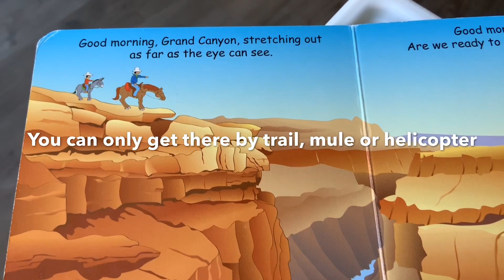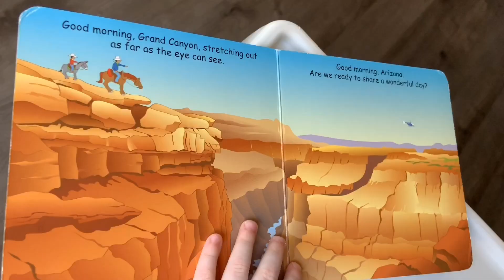Havasupai Falls Explore Arizona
Havasupai  Vlog # 19
A sequel to the office part 1 including a trip to one of the 7 wonders of the world, the home of the Havasupai Tribe. Here is one of the locations Kevin is contracted with  and works at to help meet very specific needs.  Meanwhile,  Oliver is back at the office at home  "managing"   all the little details. This is one of our favorite Vlogs with a lot of fun adventurous elements that are included as a surprise.

National Geographic special edition- Grand Canyon
For more detailed specific information feel free to message me and I will provide info and suggestions as much as I can.